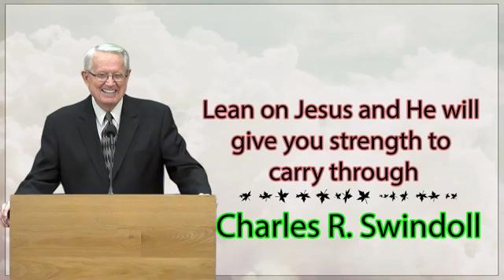Charles R. Swindoll - Look to His sacrifice and receive His shalom peace